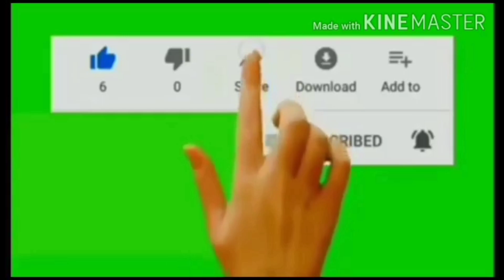After All This Years (Cover by Joseph Pielago)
I'll gonna do it better next time!😀